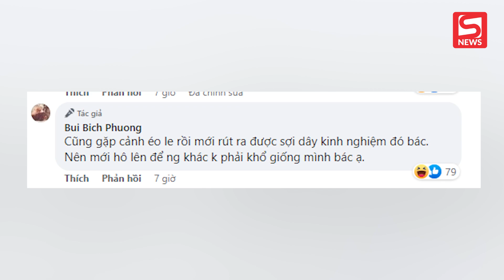Bích Phương đưa ra chân lý khi đi vệ sinh công cộng: "Đừng cố chấp mở nắp bồn cầu khi họ đã đậy lại"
► Mừng trăm điểm - Nổ trăm deal - Chơi game nhận code giảm thêm ngay 200k